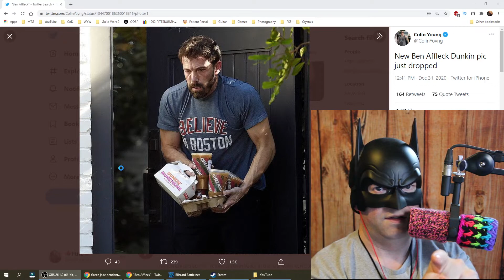Batman On Ben Affleck Struggling With Donuts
Batman noticed Ben Affleck struggling to hold a box of donuts and coffee. Time to start training again.